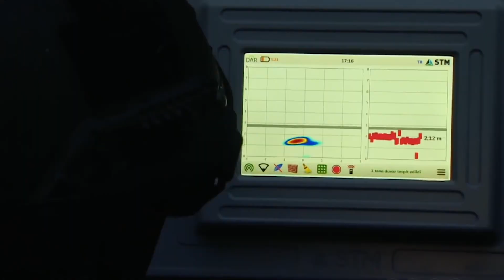Duvar Arkasını Görmeyi Sağlayan Radar Sistemi STM DAR